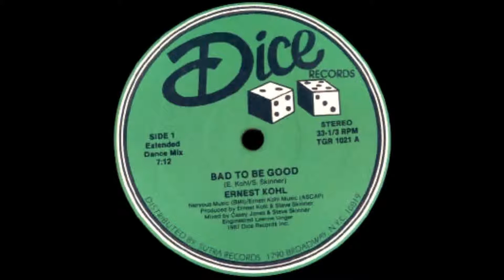ERNEST KOHL - BAD TO BE GOOD 1987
ERNEST KOHL :  BAD TO BE GOOD
SELLO : DICE RECORDS
FORMATO : VINILO 12´, 33 ⅓ RPM
PRODUCE : ERNEST KOHL, STEVE SKINNER
PAIS : EE.UU
AÑO : 1987
GENERO : ELECTRONICO
ESTILO : HIGH ENERGY